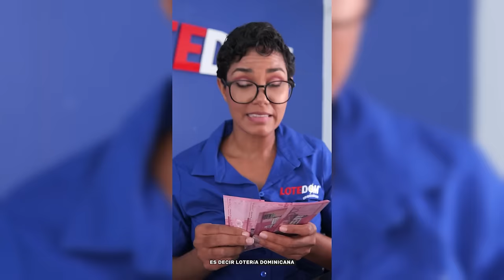No Le Queda Mucho Tiempo A Kamala Harris: ¡Donald Trump Hizo El Menos Esperado De Los Movimientos!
Las elecciones de Estados Unidos dan nuevo giro con esta jugada de Donald Trump.  Acá los detalles.

3,500 por hora. Grabación a 1080. Entrega de material editado.

 día.

5,000 por cada video no mayor a 2 minutos.